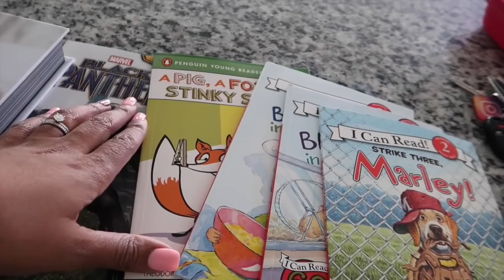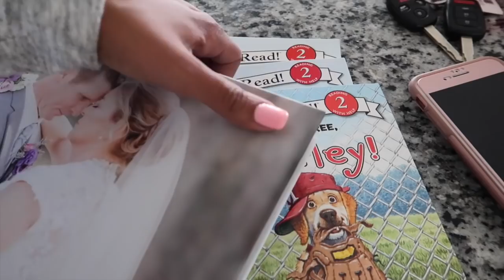WE WERE SCARED!!